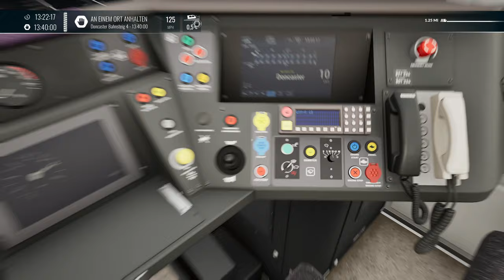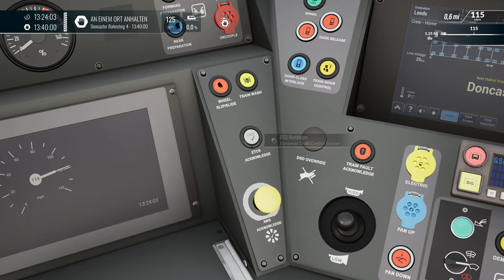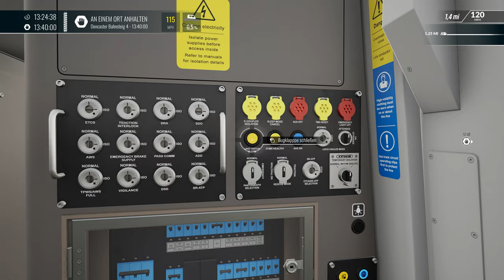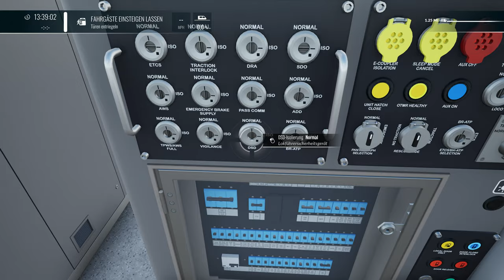Train Scam World 4 ist da!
Es ist endlich da: Train Sim/Scam World 4 und wir machen eine kleine Testfahrt auf der ECML